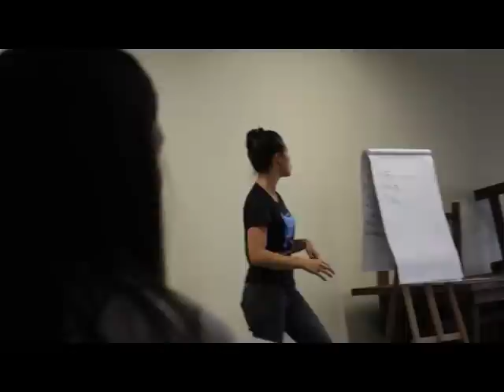FIAC Ba 2012 - Mediação Cultural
Conheça as ações de mediação cultural desenvolvidas pelo FIAC Bahia para contribuir com seu projeto de formação de público e ampliação do acesso à produção cultural na área das artes cênicas. Visite